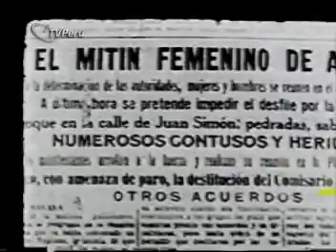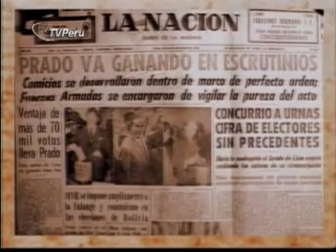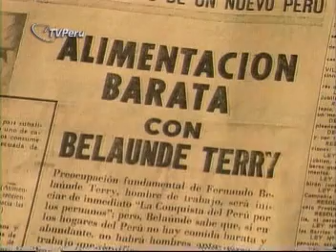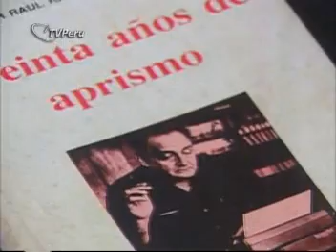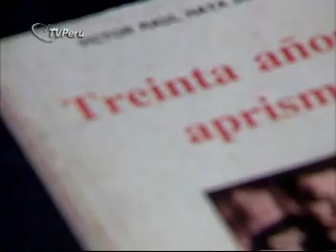SeeP - Haya, vida y partido - Bloque 3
Programa de Sucedio en el Peru sobre la vida de Haya de la Torre luego de la fundaciÃ³n del Partido Aprista hasta el final de sus dÃ­as